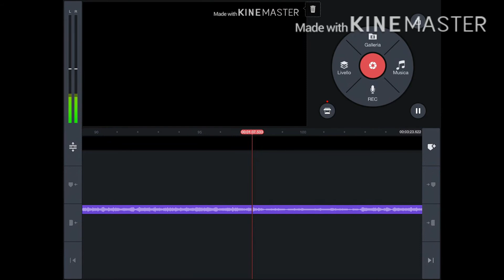You know this song, right?